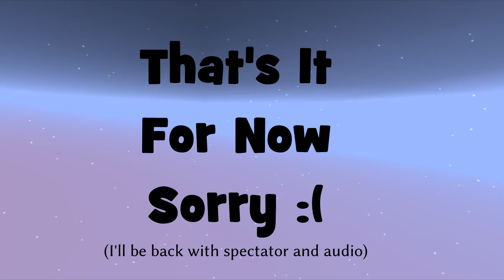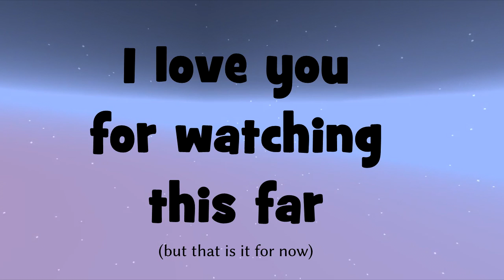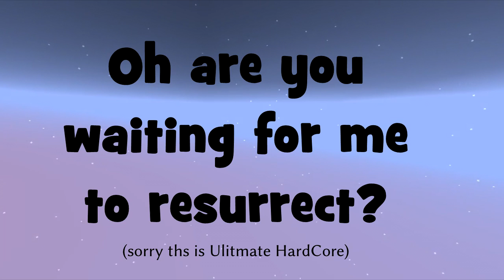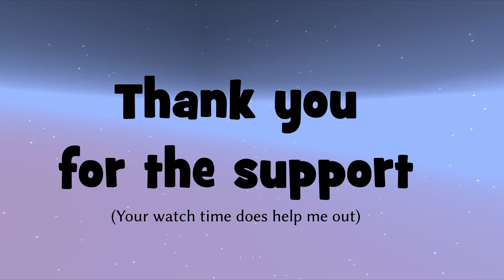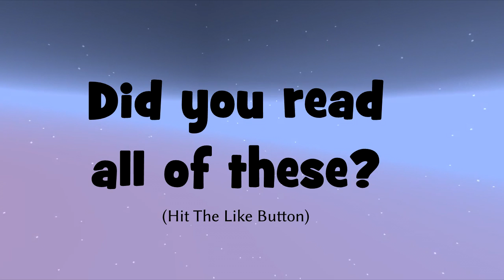CrossOver Skymod Wars #1 - An island, a modpack and a UHC (Minecraft Skywars UHC)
This is the first episode of the new Crossover Skymod Wars UHC series. Skymod Wars is a combination of a UHC in the sky (Sky wars) with modded Minecraft.

View the full Playlist (I will post spectator starting at about 40 minutes - episode 3)

Fantasy Forest Battle (looping) music (full credit shown in final epsidoe)